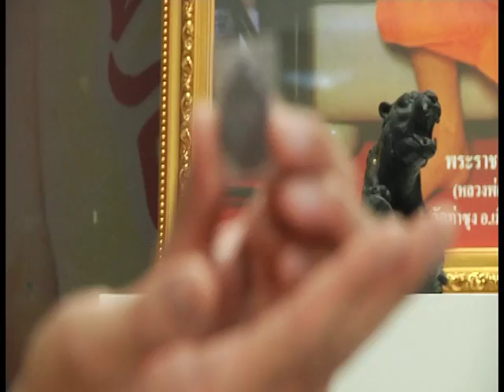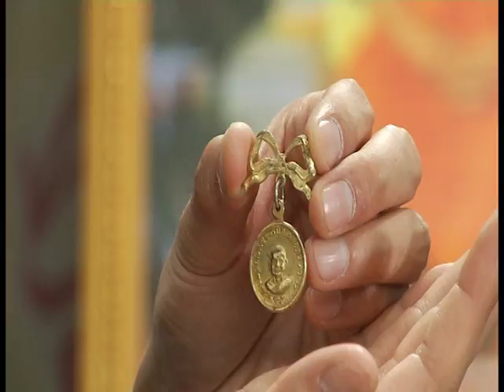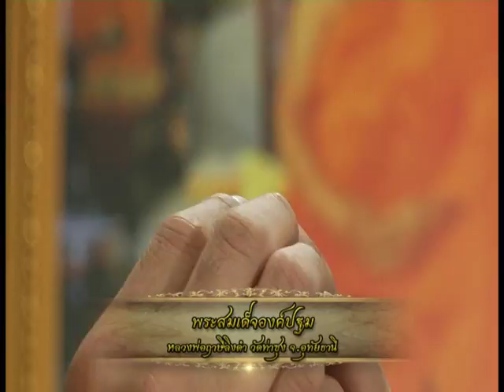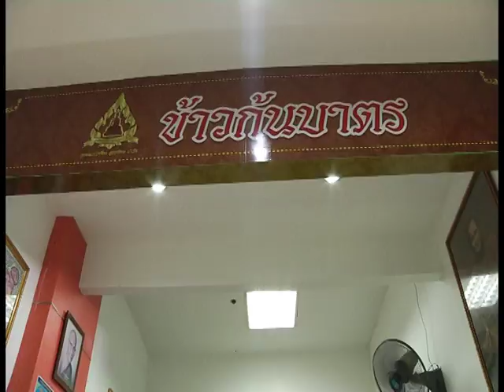รายการ พระเครื่องเมืองสยาม | 04/04/60 | 3/3